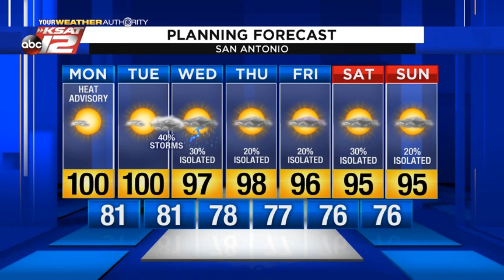Justin's Midday Update: August 31, 2020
Heat Advisories remain in place, with heat index values topping 105 this afternoon.